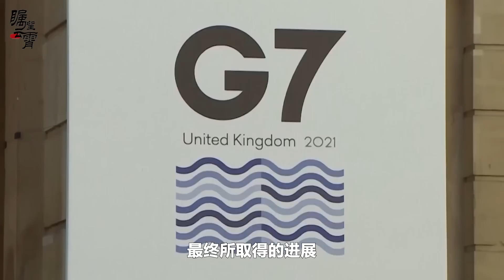劍指“一帶一路”，拜登宣布籌6000億美元基建金，細看滿滿的喜感【傅前哨】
近年來，中國推動的“一帶一路”倡議和人類命運共同體理念，正在給很多第三世界國家帶來了發展契機
劍指“一帶一路”，拜登宣布籌6000億美元基建金，細看滿滿的喜感